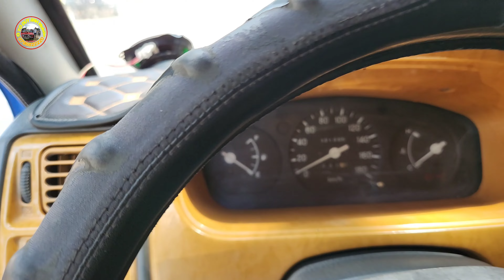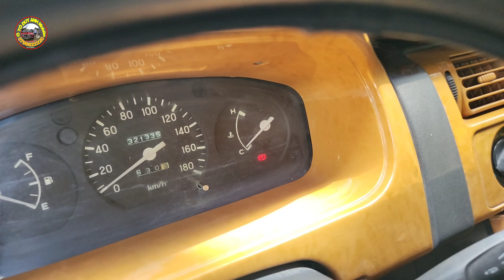58 triệu ô tô 7 chỗ không niên hạn 0796822220